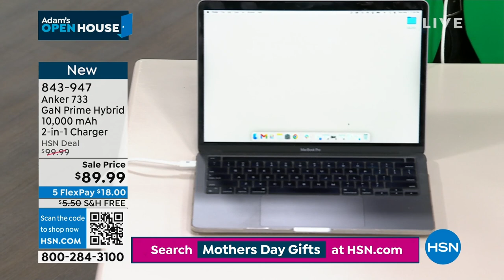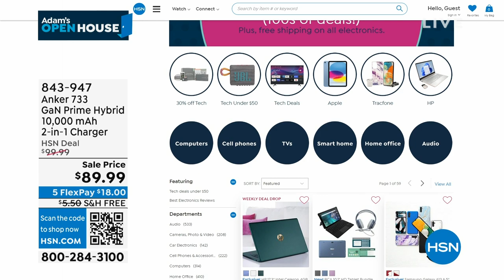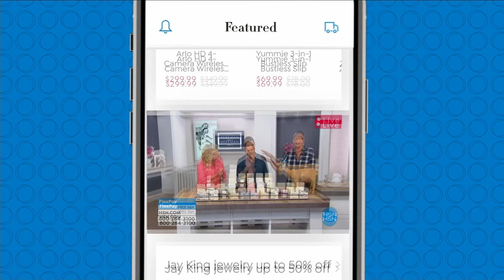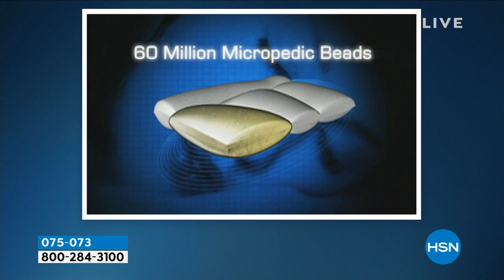HSN | Adam's Open House 05.01.2023 - 11 PM